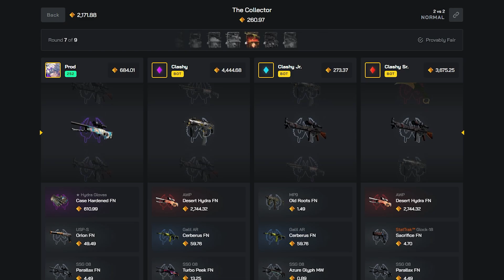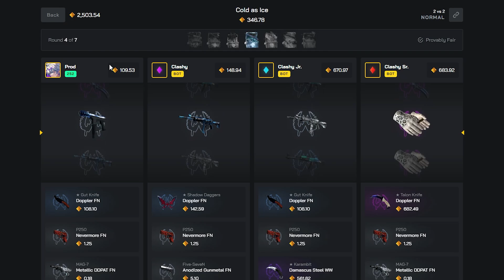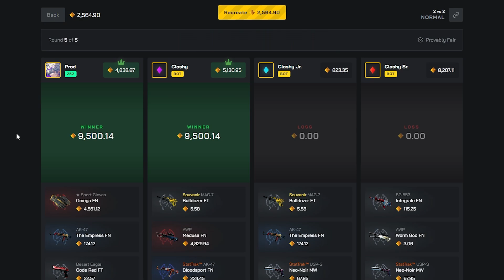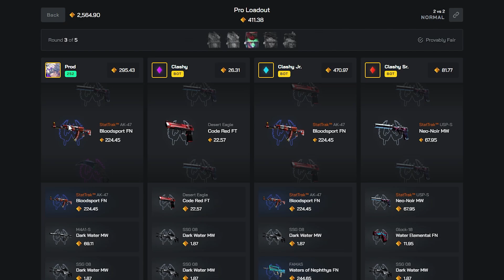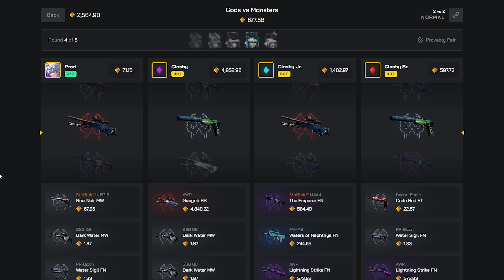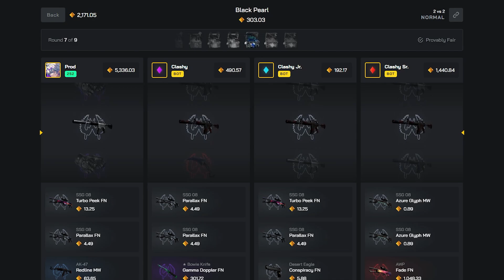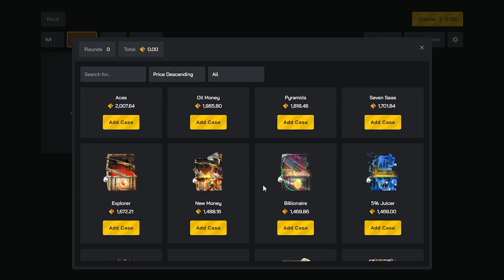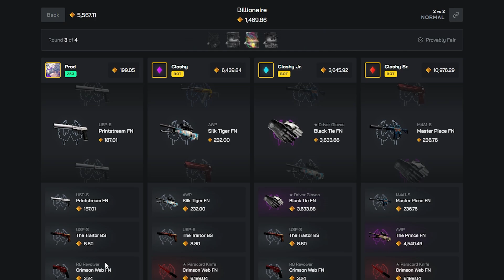$40,000 AK-47 BLUE GEM HIT?!... CLASHGG BATTLES ARE CRAZY